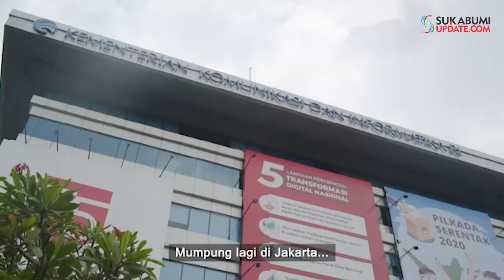3M Solutif Ala Bu Tejo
Mari lindungi diri dan orang-orang di sekitar anda dengan disiplin melaksanakan protokol kesehatan dan ingat selalu pesan ibu 3M